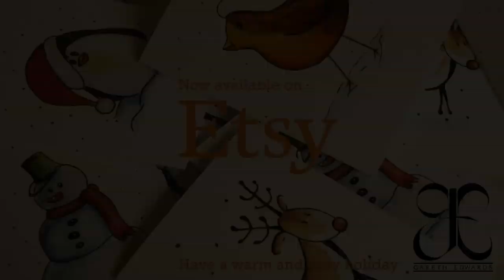Painting a Snowman - Christmas Card Collection 2014. (Gareth Edwards Art)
A festive selection of 4 festive Christmas Card designs by Gareth Edwards available to purchase

Originally produced using watercolours, this simple and choice set includes a card for everyone this time of year.

The cards are available in packs of 8, 12, and 24 and include snug brown envelopes.

Have a warm and cosy holiday this year.